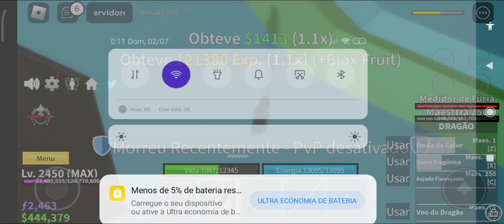COMI UMA FRUTA MITICA NO BLOX FRUITS